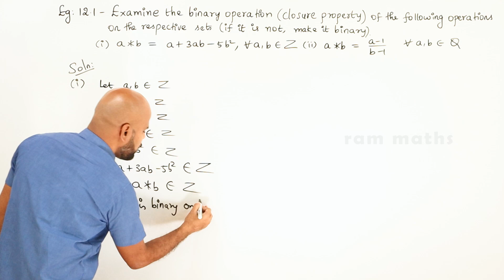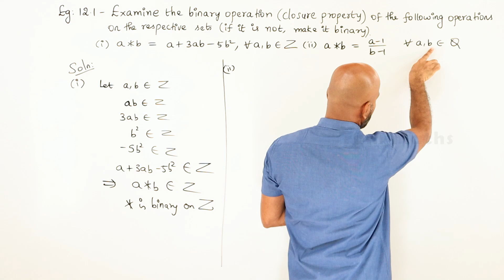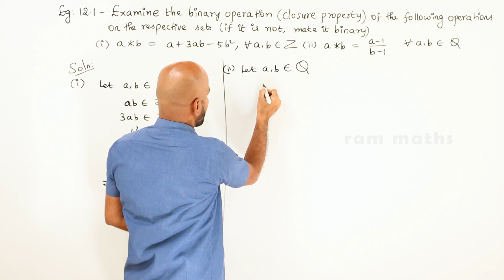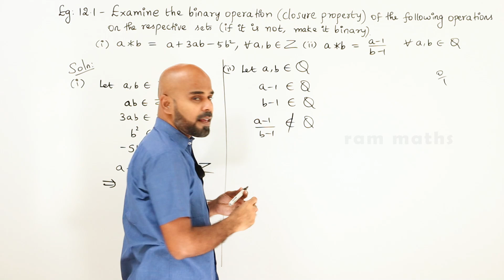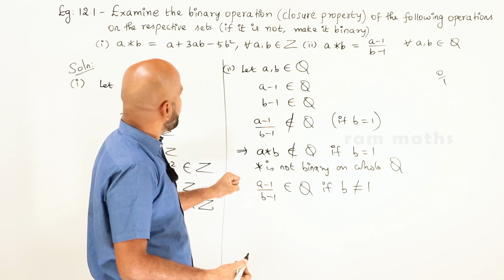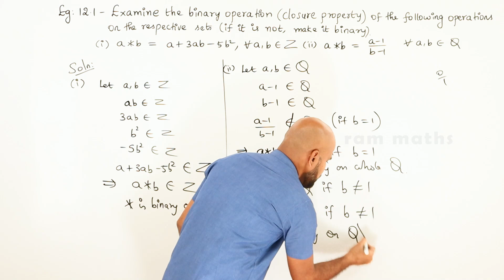12th | EXAMPLE 12.1 | DISCRETE MATHEMATICS | CHAPTER 12 | STATE BOARD | RAM MATHS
12th | EXAMPLE 12.1 | DISCRETE MATHEMATICS | CHAPTER 12 | STATE BOARD | RAM MATHS